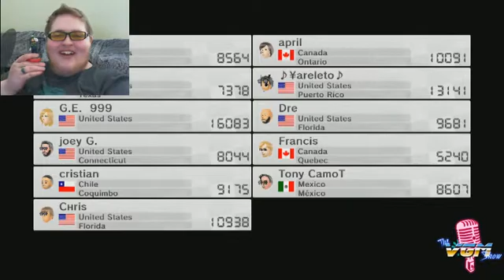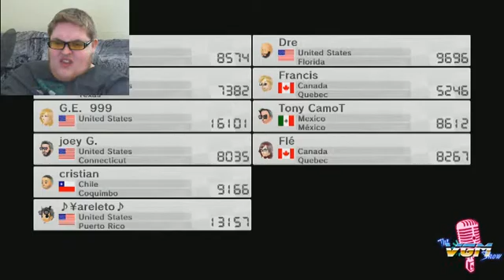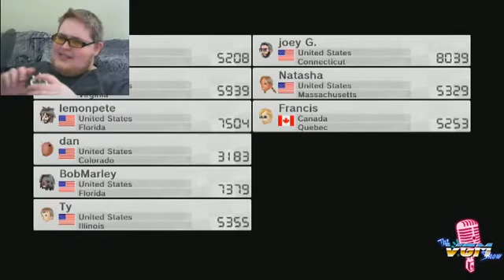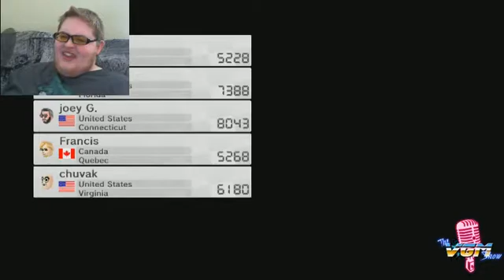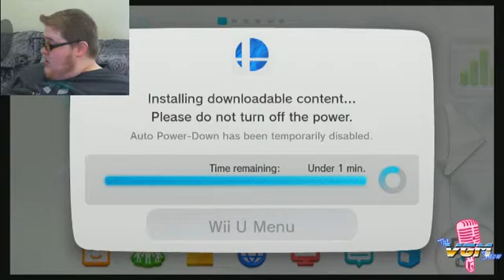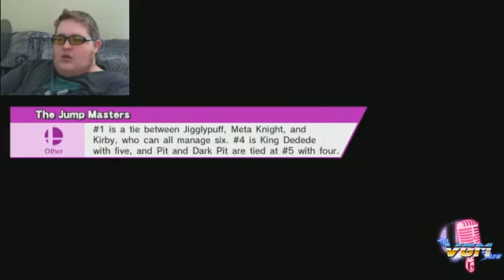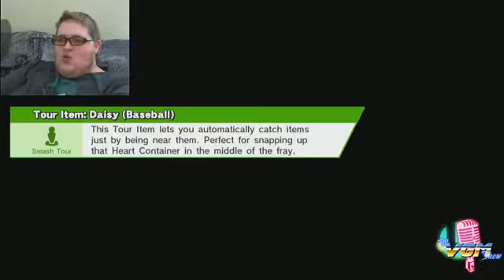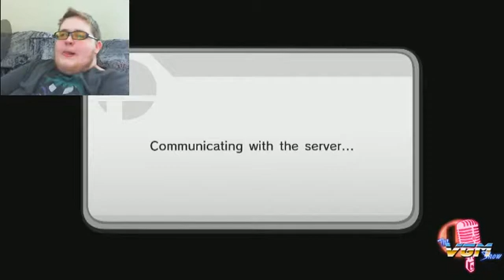Bon matin ! Nintendo Time !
Petit stream impromptu pour tester ma capture card HD.